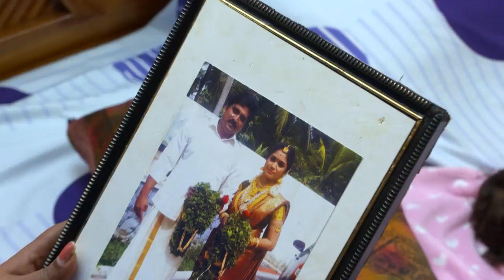STAR KARUTHAMUTH 1172 TD 23 08 18